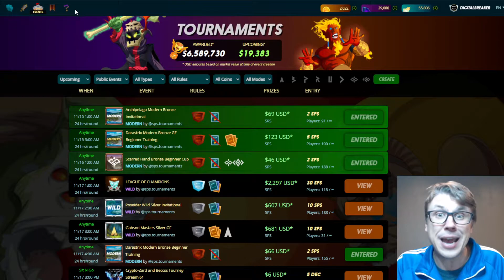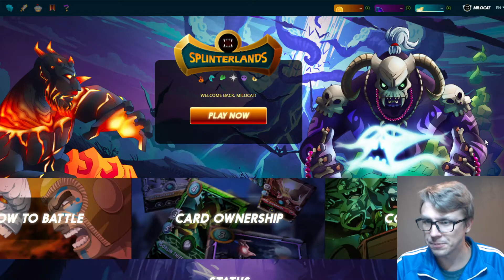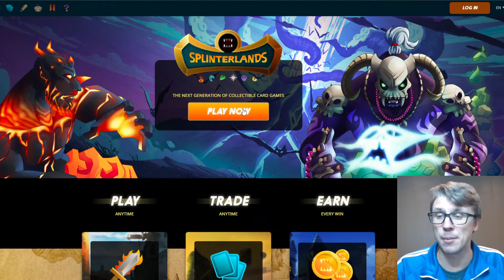Are YOU Playing Tournaments Yet!? - Splinterlands 11/16/22 Daily Rewards Claim Opening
I'm Jeff and, well, I mostly open cards either physically or digitally! Today I'm opening up some Splinterlands Daily Focus Chests which often contain cards!

You can check out Splinterlands for yourself (Referrals with a summoner's spellbook get first dibs into my guild... request entry via our discord linked above)